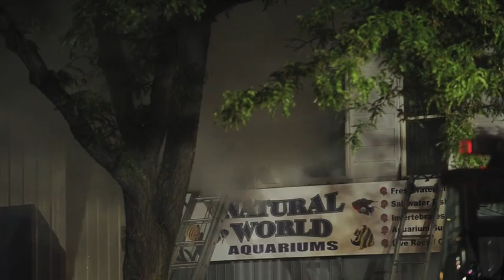Fire on Main Street in Fond du Lac June 7, 2013